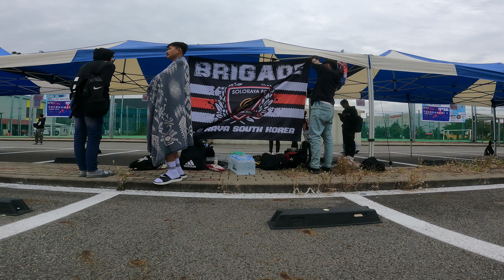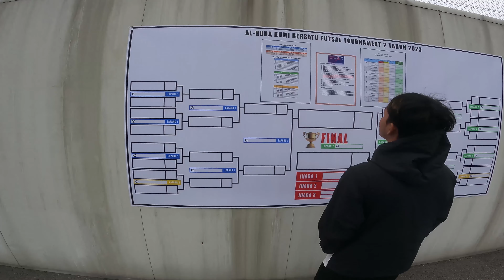solo gumi futsal